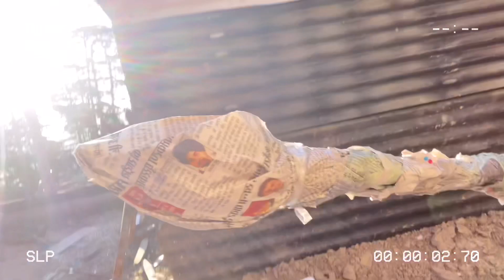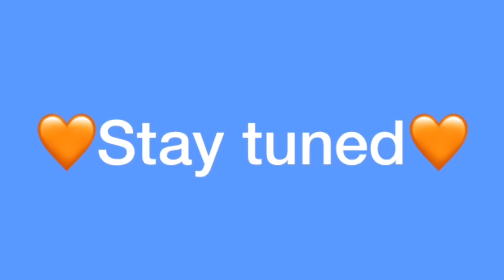TO KUCH ISS TAREH 🤗HAMNE JALAYA RAAVAN!! HAPPY DUSSEHRA ❤️❤️2021!!